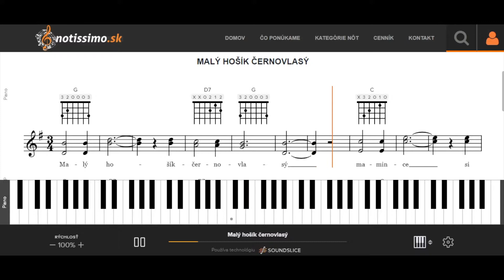Malý hošík černovlasý | Notissimo.sk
Ako hrať Malý hošík černovlasý - ukážka prehrávania nôt na portáli Notissimo.sk.